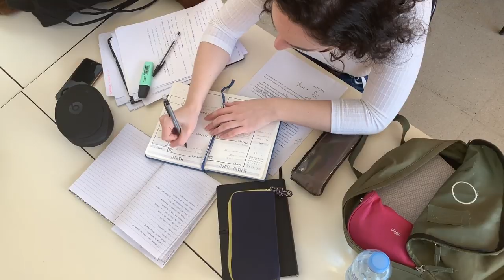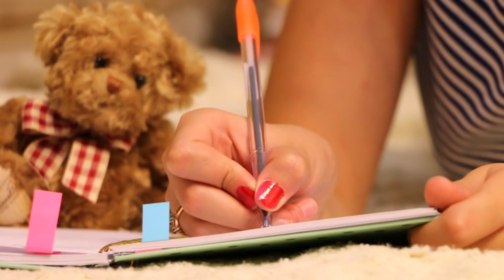7 DAY CHALLENGE - REDUCE YOUR STRESS AND ANXIETY - START NOW!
► Need help with your Anxiety?

Do you want to be less stressed?

Do you want to feel less anxious?

In this 7 day challenge you are going to learn exactly how you can do that!

Do you find yourself awake at 3 am with a million thoughts racing around your head?

Does your body feel extremely tight and tense from all the stress you have inside you?

If you do you don’t have to worry anymore because in this video you are going to learn how to reduce your stress and anxiety in less than 7 days!

All you need to do is find 30 minutes a day to follows these very easy 4 steps. I recommend finding the time in the morning so you can feel less anxious and stressed for your day ahead.

Are you ready? Of course you are! Let’s de stress and reduce your anxiety!

Step 1 - Check in - How are you currently feeling? Anxious? Stressed? Sad? Overwhelmed? Insecure? The first step it to recognise how you’re feeling. Research shows that once you label the emotion you’re feeling it allows emotional processing to start taking place helping you to feel better.

Step 2 - Breathe - Slow, smooth breathing is the quickest and easiest way to calm your stress response and activate your rest and relax system in just a few seconds. Use the "belly breath" technique in a five-count breathing pattern. Relax your shoulders. Inhale slowly for 5 counts, exhale slowly for 5 counts. Remember to belly breathe, letting your stomach expand and shrink back down with each breath. Imagine a paper bag slowly filling with air, and then deflating. Focus on breathing this way for at least 5 minutes.

Step 3 - Write and let go - This is the time to declutter your anxious and stressed mind. Whatever you’re feeling or experiencing write it down, what’s been going on in your life, what are you anxious or stressed about? What happened to make you feel this way? What are you worrying about? Write down the first thing that comes to your mind. Once you have written down everything rip that paper up! Yes rip up the piece of paper and let go of those emotions!

Step 4 - Walking - Walking is amazing for your body and mind. Take a 10 minute walk, it doesn’t matter where you walk, it could be around a park or around where you live it doesn’t matter, whilst walking use all your senses, what do you smell? What do you see? How does the wind feeling against your arms? Take in what you can see whilst you’re walking, by using your senses you are staying in the present moment and not thinking about the future, we are only interested in this present moment of time!

Video created by Practical inspiration